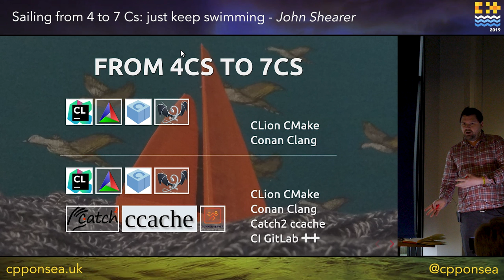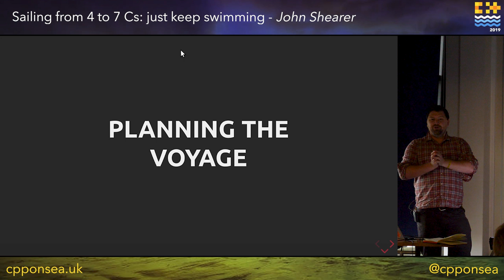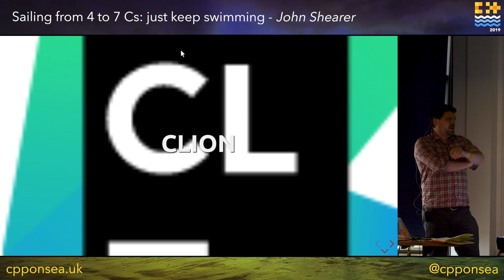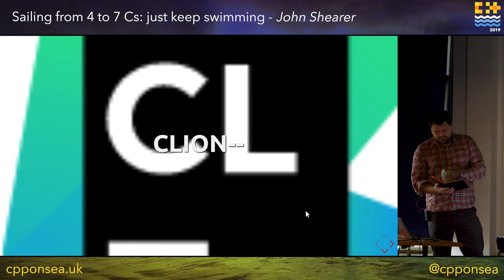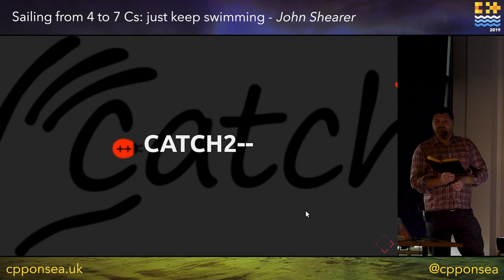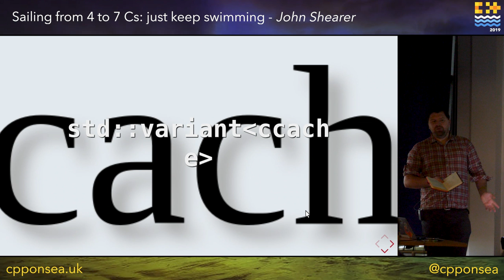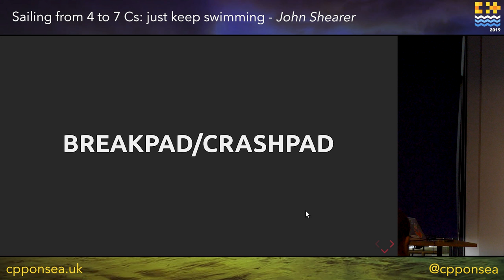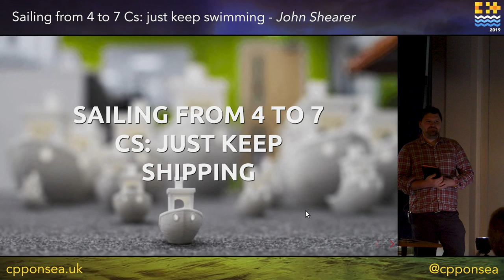Sailing from 4 to 7 Cs: just keep swimming - John Shearer [C++ on Sea 2019]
We were a fresh, tiny team. We were 3 people. 2 fresh graduates, 1 with work experience, and myself - an academic escaping to industry.

We had nothing - no infrastructure, no legacy code, no code at all. We had no working practices, no code styles, no test platforms. We had no idea about the complexities of 3D printing.

We were on a beach of sand, hoping and dreaming of reaching the famed land of product.

Upon the shore washed up The “4C” Development Environment by Arne Mertz. Never in the history of dubiously constructed project summary stories had such a portentous event occured.

With CLion, CMake, Conan and Clang as the component parts we built our small ship to sail the 4Cs. With our flag marked with the hexagonal logo of our hero “C++” we paddled away from our little beach, learning to sail our ship along the way, making mistakes, adjusting our ship here, trimming the sails there - plumbing the depths so as not to founder.

Our journey took us through storms and unsettled waters, 7Cs eventually, and a horde of other letters - we expanded our sails to Catch2 more wind. We found a Ccache of go-faster gold, and Continually Integrated our changes into our boat to keep it robust and free of leaks.

This story tells of all we learned in our adventures to product-land. The fear of pirates; our battles with a Git, his minions and his floating Lab; and many many more escapades.

Join us for a 20,000 LoC under the sea, deep-dive into all of this. Grab some flotsam and jetsam in case we sink. It’s a good Yarn.
John leads a R&D team developing C++-based software for 3D printers within a world-leading 3D printer hardware manufacturer. He has engineered a multi-discipline research team designed to tackle open-ended, challenging technical problems - taking them from idea to production.

John was previously a Senior Lecturer in Computer Science and Programme Leader of a highly successful Games Computing degree. He has wide teaching experience across the discipline, with a focus C++, Games Development and Computer Graphics. He is an open-source and open-content enthusiast, with all his taught content openly available online. In addition to teaching and writing software John creates physical interactive installations - from ambient kitchens and immersive art to mobile story-tellings apps. He holds a BEng (Hons) in Computer Science from York University and a PhD in Computing Science from Newcastle University.